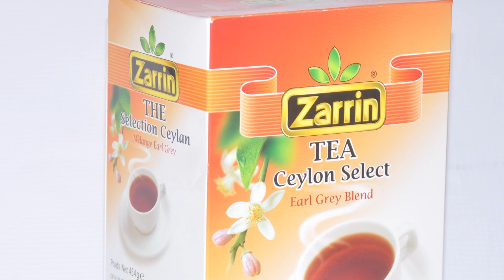Zarrin Persian Tea with Earl Grey TV ad. Dec 2011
Zarrin Persian Tea with Earl Grey TV ad. Dec 2011. By. Rumi Records Production